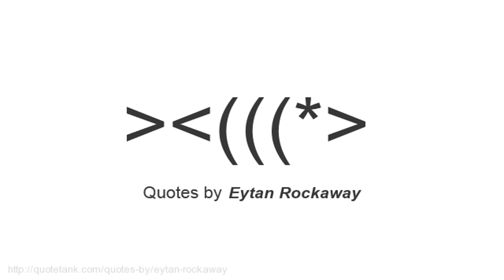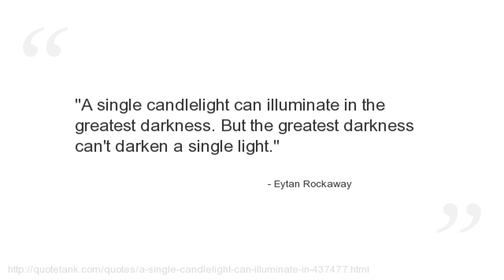Eytan Rockaway Quotes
Who is Eytan Rockaway?
A filmmaker and producer.